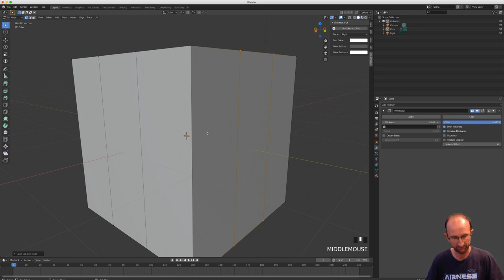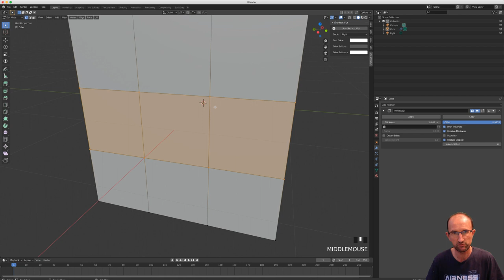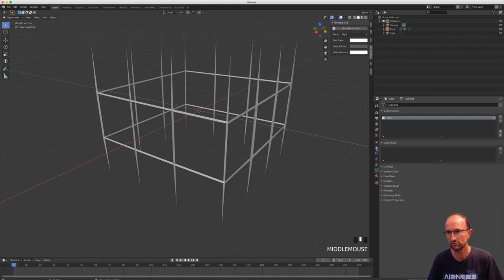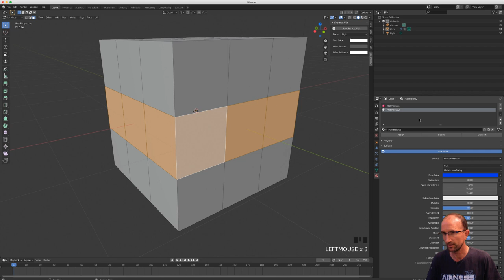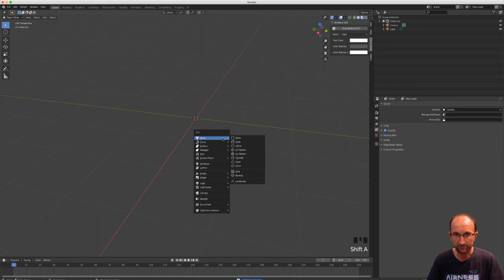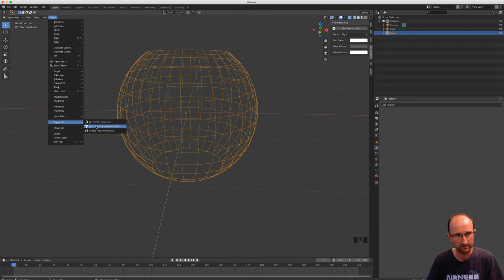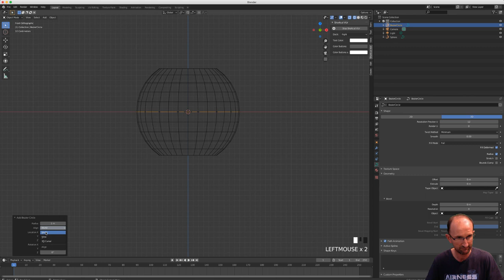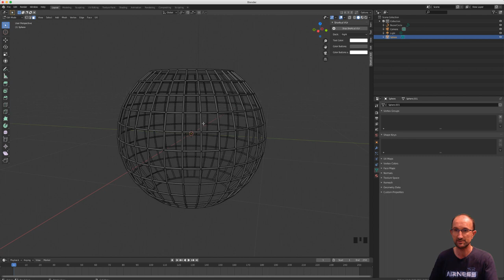Blender 2.8 Modifier - 08 - WireFrame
Nous voici sur le huitième modificateur qui cette fois-ci concernera. le wireframe (fil de fer), nous allons voir les différentes options (crease, Vertex Group et ainsi de suite.

Nous verrons aussi une autre manière de transformer vos objets en fil de fer mais étant destructif au niveau de l'objet.